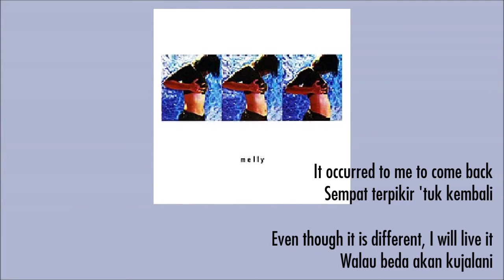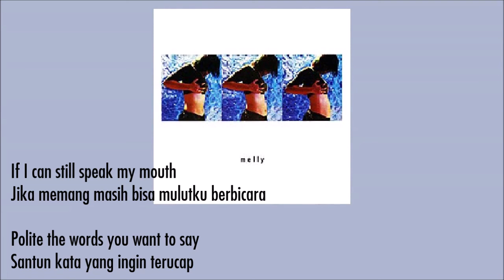Melly Goeslaw & Ari Lasso - Jika (Audio + Lyrics With English Translates)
This Is Four And Last Video Thumbnail Photo Of The End Of The Lyrics. And Them, The Photo Was Update To The Next Photo Pictures.

From The Album By Melly (1999)

Now We Update To Changing From Musical Records (Youtube Music)